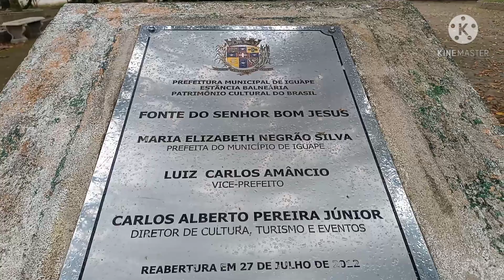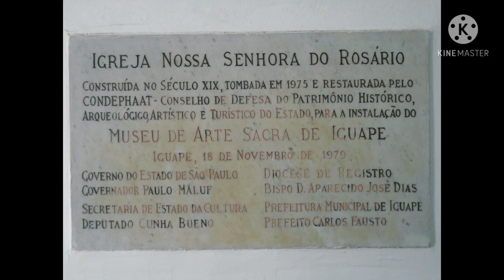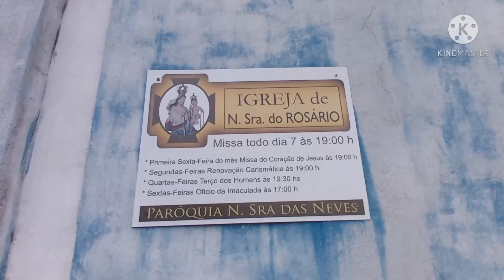62) / APONTAMENTOS DE VIAGEM/ (QUINTA PARTE ) O CENTRO HISTÓRICO DE IGUAPE E AS TRADIÇÕES CATÓLICAS.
NOS ARCHIVES DOCS DE HOJE A IDÉIA SERÁ CONTINUAR OS APONTAMENTOS DE VIAGEM PELO CENTRO HISTÓRICO DE IGUAPE E TENTAR RESGATAR AS TRADIÇÕES CATÓLICAS MAIS ANTIGAS, VAMOS CONHECER A VERDADEIRA HISTÓRIA DAS ORIGENS AO CULTO DO BOM JESUS, PERCORRER PARTES DO PARQUE DA FONTE DO SENHOR, VISITAR MONUMENTOS SIMBÓLICOS DE PERFIL APOLLINEO, PERCORRER RUAS E VIELAS POR ENTRE CASARÕES DO SÉCULO XVIII E XIX,  O LARGO DA IGREJA DO ROSÁRIO E ALGUMAS IMEDIAÇÕES IMPORTANTES, NESTE ARCHIVES CITAREI  O REI DOS VIAJANTES, O NOBRE CAPITÃO SIR RICHARD FRANCIS BURTUN, QUE TAMBÉM FEZ APONTAMENTOS NESTAS IMEDIAÇÕES NO SÉCULO XIX IMPORTANTES EM DIÁRIO DE VIAGENS  A PROVÍNCIA DE SÃO PAULO ANTIGO, QUANDO PASSOU PELO VALE RIBEIRA DO IGUAPE RUMO A CANANÉIA/ DEDICO ESTE ARCHIVES A MEMÓRIA DE MEUS PAIS, O SENHOR GENTIL E ROSÁRIA QUE ME ENSINARAM O VALOR DOS ESTUDOS, DO TRABALHO E DA RELIGIÃO CATÓLICA PELA FÉ REVELADA E VERDADEIRA, TAMBÉM ME ENSINARAM O PRAZER DA LIBERDADE PARA PODER VIAJAR SEMPRE!